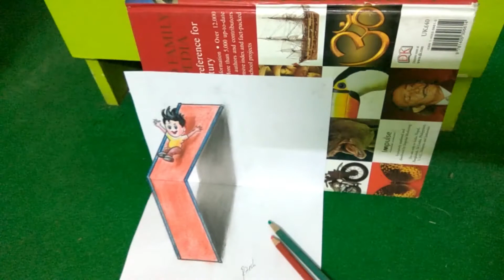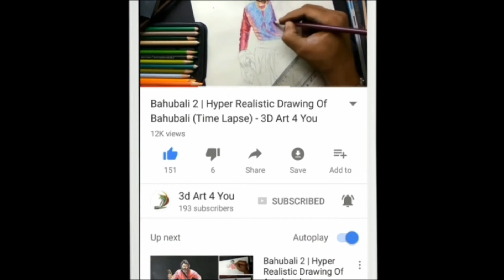3d trick art | How to draw 3d slide on folded paper - Step by step tutorial for kids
Very easy 3d trick art learning for kids. How to draw 3d slide on folded paper.